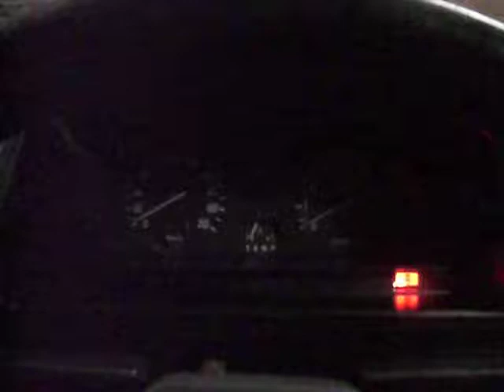Mitsubishi Nimbus 4G63 DOHC EFI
My Nimbus. I whacked in a 4G63 DOHC from an imported galant GSR. The car originally had a 4g37 SOHC carby motor. Since making this video, I have built a 2.25 inch mandrel bent exhaust, finished the airbox, and smashed a gearbox.. :)